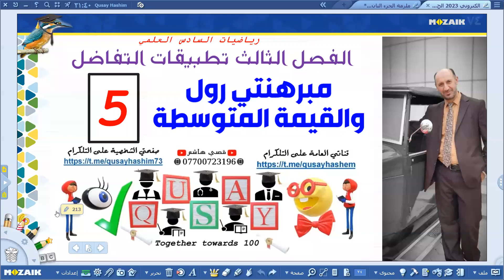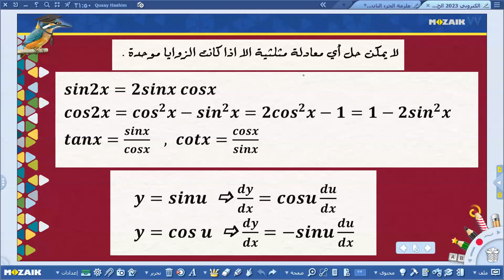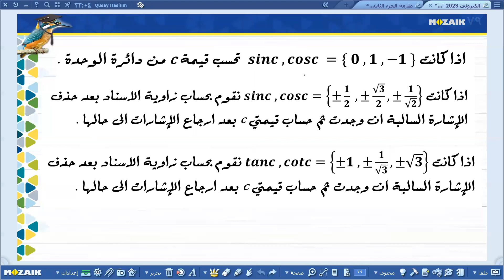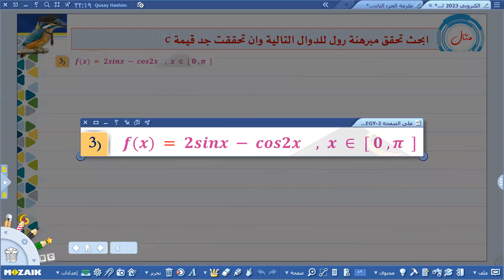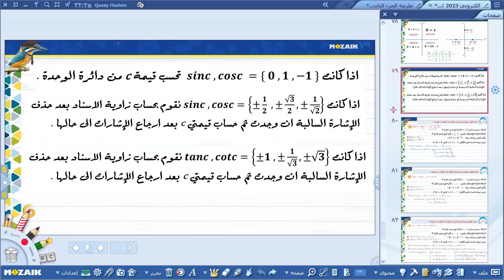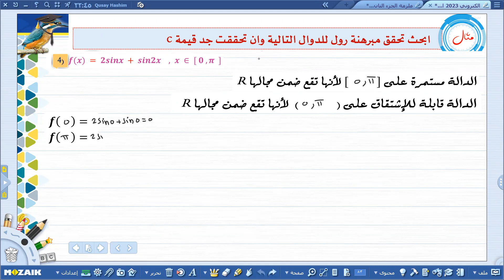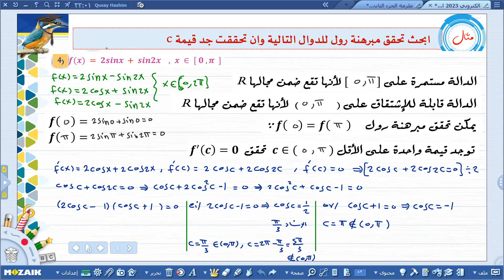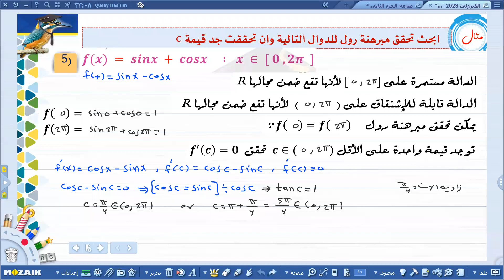مبرهنة رول والقيمة المتوسطة 2023 ج5